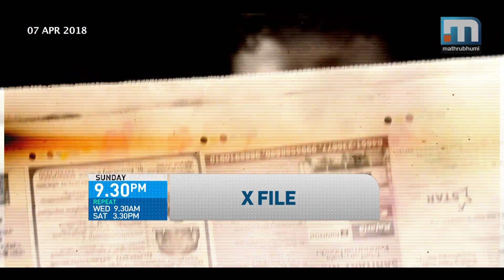താഴികക്കുടം വില്‍ക്കാനെത്തിയ കവര്‍ച്ചക്കാര്‍ ഞെട്ടിയതെന്തിന്?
2012 ജൂലൈയില്‍ സംസ്ഥാനത്തെ നടുക്കിയ സംഭവം. കാണാം, മാതൃഭൂമി എക്‌സ് ഫയല്‍ ഞായറാഴ്ച രാത്രി 9.30ന്